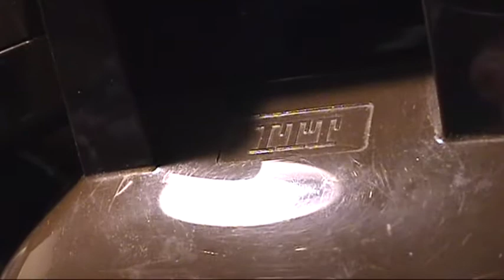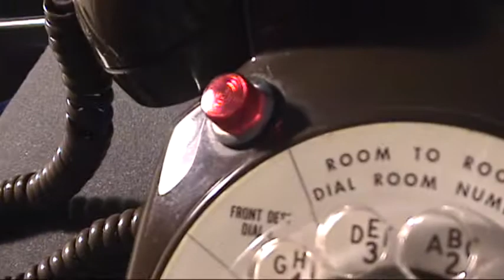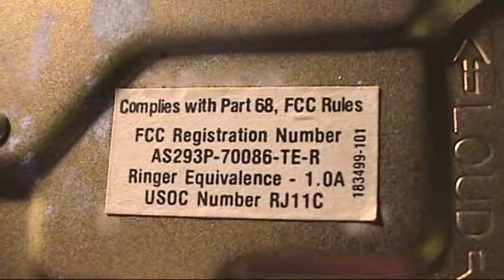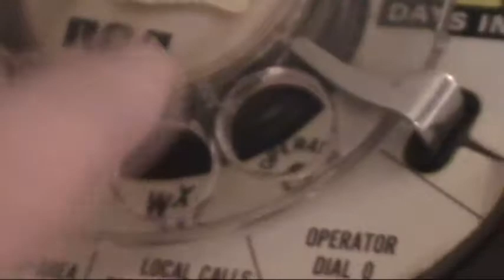1983 Days Inn Motel ITT 500 Rotary Phone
It's hard to imagine a time when rotary phones were still in widespread use throughout motels and hotels. This Western Electric 500 clone was manufactured in May of 1983 and still works perfectly, save for the burned indicator light. It's interesting that in 1983 this rotary phone was still in use, as touch tone capable phones were growing in popularity, as their pule dialing counterparts began to fall out of favor.